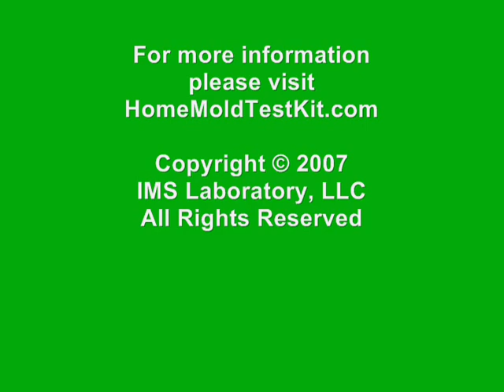How To Test for Surface Mold with a Viable Mold Test Kit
How to test for surface mold with a Viable Mold Test Kit from HomeMoldTestKit.com.  These kits can also be used to test indoor air quality.